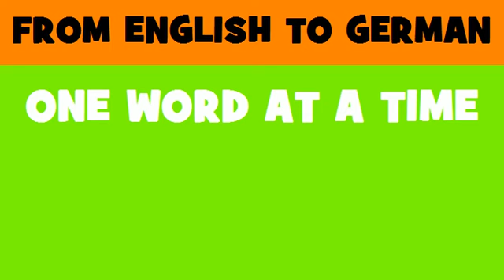FROM ENGLISH TO GERMAN = Banská Bystrica region